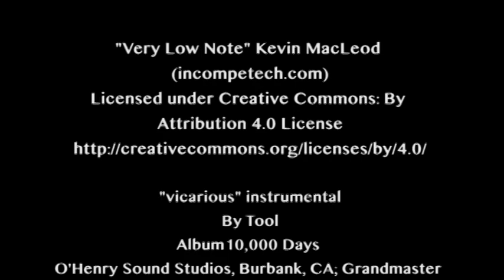Warframe Regeneration (Warframe Stop Motion)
The void has brought all kinds of strange beings together and when they clash it gets bloody.
Excalibur a Tenno from a far beyond future has been horribly wounded by mercenaries of the COD and has no memory of what happened, but a voice from within his ship has called him to sit and be "Fixed" but it's bazard means.

This project was one hell of a passion project and it by no means will be the last you see of Excalibur. But sadly i am but one man so this massive project will be cut up into doable chunks for my own sanity.

Vicarious Instrumental  by Tool Ten Thousand days